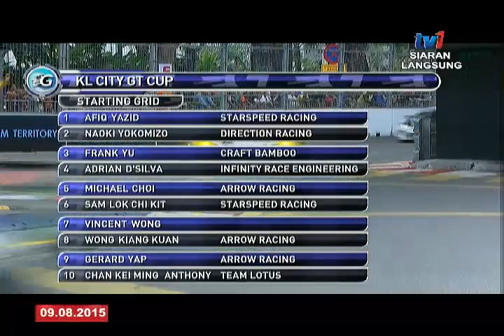KL CITY GRAND PRIX 2015 [9 OGOS 2015]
KL CITY GRAND PRIX 2015